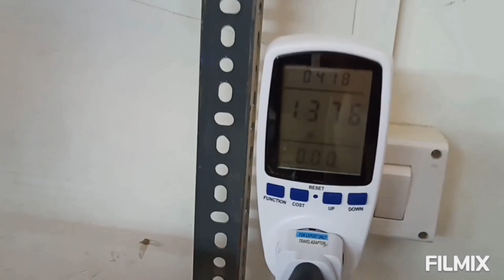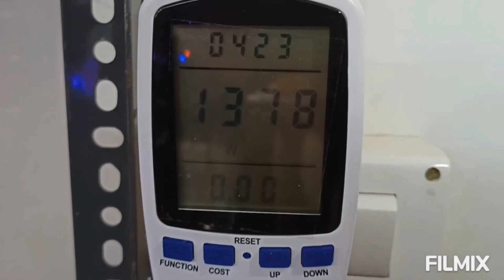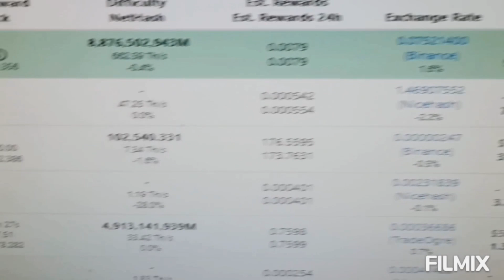8 GPU Mining Rig of 6700XT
Specifications :
375mh Total Hashrate with
6700xt 12gb GPU x 8Pcs
12 Slot Mother Board
Dual Core Processor, Riser
4 GB RAM, KB, Mouse , Frame

for daily updates relevant to:-

💎GPU Rig Price
💎Mining Solutions
💎 Mining Parts
💎 Hashrate
💎Over Clock setting
💎 GPU Price
💎 Earning
💎 Latest news

Join with telegram app or
open Telegram:- (search this link)